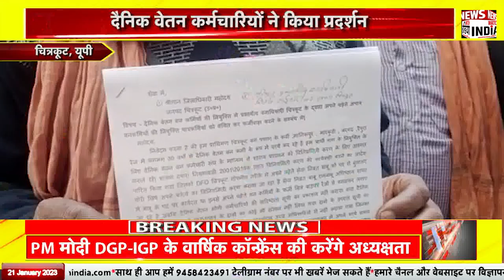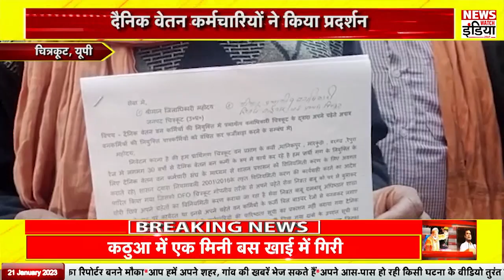UP News: Chitrakoot |कलेक्ट्रेट में वेतन कर्मचारियों ने किया धरना प्रदर्शन |News Watch India Digital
News Watch India Digital  नए भारत का नया डिजिटल  हिंदी न्यूज चैनल है। जो 24 घंटे लगातार देश और दुनिया से जुड़ी हर ब्रेकिंग न्यूज़, ताजा समाचार, राजनीति, टेक्नोलॉजी और स्पोर्टस से जुड़ी खबरें आपके लिए लेकर आता है। इसलिए देखते रहें News Watch India Digital  कहीं भी कभी भी.